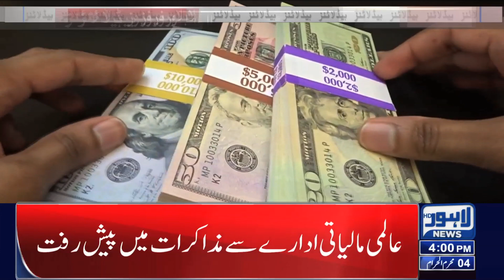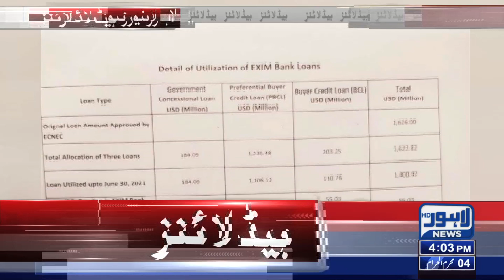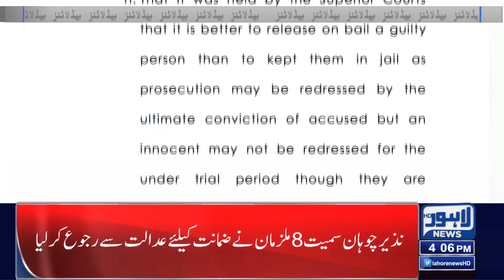04 PM Headlines | 03 August 2022 | Lahore News HD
04 PM Headlines | 03 August 2022 | Lahore News HD